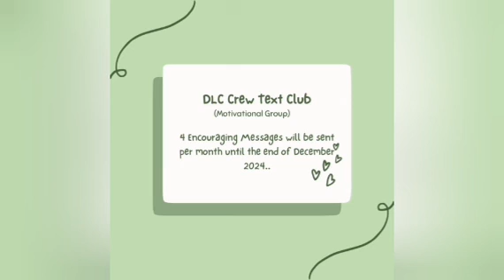The Bold and the Beautiful 12-15-23 Review